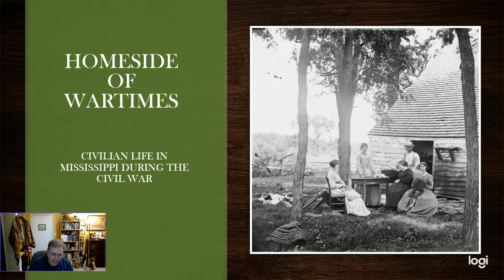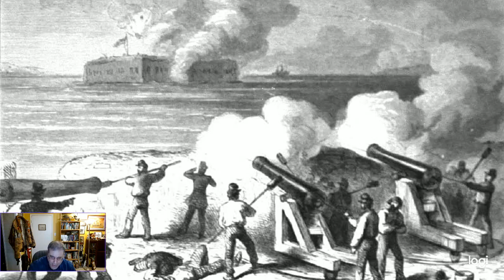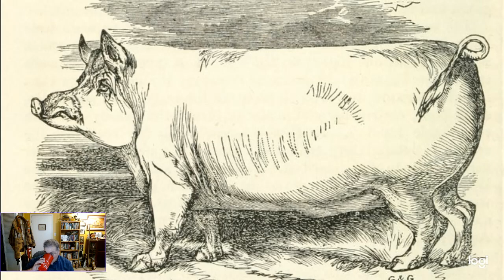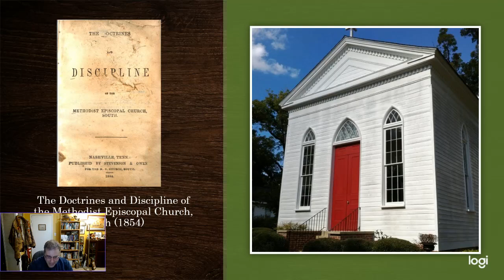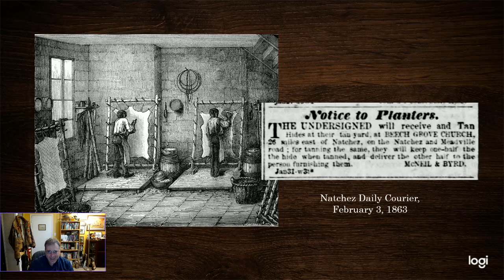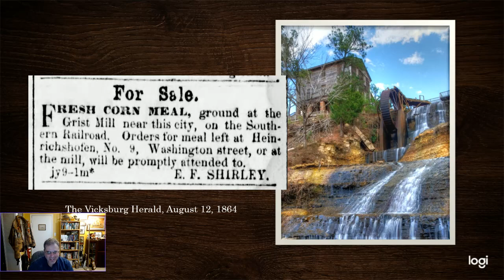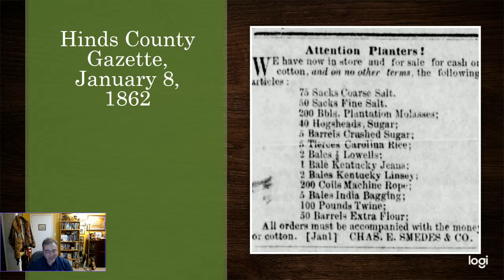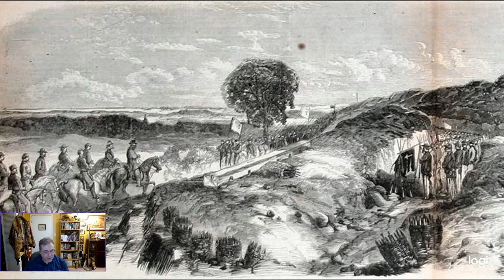Homeside of Wartimes: Civilian Life During the Civil War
In this episode I discuss the reminiscence of William P. Chapman who wrote about what life was like for a young boy growing up during the Civil War.